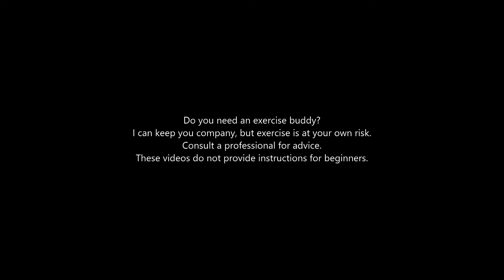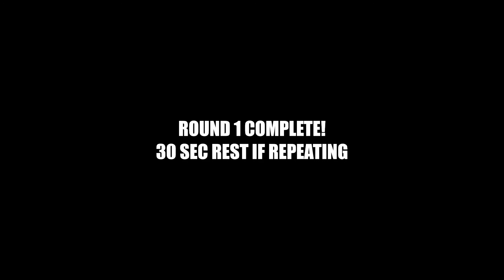Exercise Buddy: Strength Training For Women (No Equipment)Weird videos that can't be explained| HIIT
Need an exercise buddy for your free workout? It costs nothing to workout at home except motivation. If you know what to do but find it hard to keep to a habit with no one else around, then feel free to borrow me for company. Here's a reminder of some of the strength training exercises you can do without equipment if your mind goes blank whenever you need to design your own routine.  P.S. I'm not a personal trainer etc so I can't tell you whether these exercises are suitable for you, or give you tips on form. The aim isn't to copy my form if you're a beginner, but just to point you towards ideas.  If you're unsure about anything, consult a professional as joining me is at your own risk.

DID YOU KNOW that subscribers to this channel are 10% happier than non-subscribers? Only one way to find out though.

FREE TRIALS 📚 🎵📺🍽️
Kindle Unlimited
Prime for everyone else
Amazon Prime Video
Amazon Music Unlimited

Entertainment swaps 📀
Buffy the Vampire Slayer S1-7
Gilmore Girls + A Year in the Life

💼Free Amazon business account for your side hustle supplies

📓I design notebooks for fun if you need to commit your plans to paper
The 100 Day Goal Journal
James Clear's Atomic Habits
Essentialism by Greg McKeown
If You Give A Moose A Muffin

Equipment I plan to invest in...